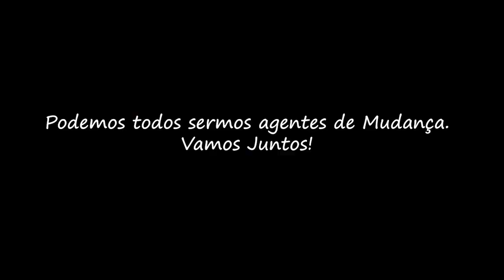Compostagem para adubação de canteiro | Carol Stein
Nesse vídeo venho compartilhar uma forma de fazer Compostagem direto no solo e próximo ao canteiro.

A ideia dessa forma de compostagem é aproveitar o declive natural do terreno para permitir que os líquidos proveninetes da decomposição dos resíduos orgânicos, assim como os nutrientes, cheguem rapidamente à área do canteiro, Enriquecendo e Adubando o solo do canteiro, melhorando a qualidade de vida das plantas.

O outro objetivo do sulco feito no solo é o armazenamento de umidade proveninete das chuvas e uma barreira natural para evitar processos de lixiviação, o tal efeito de "lavagem" que tanto empobrece o solo.

Vamos Compostar!!!

Olá,
Eu sou a Carol Stein, Professora de Yoga e
Faço esses vídeos de forma livre, na mais pura vibração da doação e para você, com carinho os dedico.